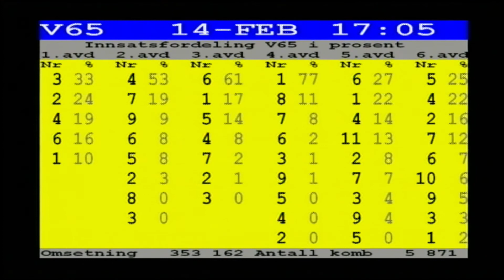Prøveløp 14. februar 2021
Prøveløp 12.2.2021